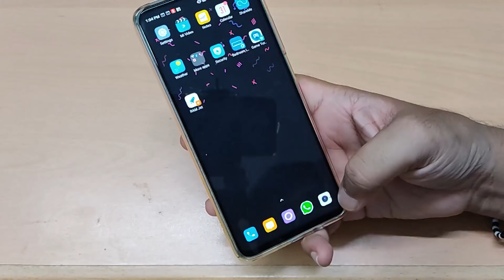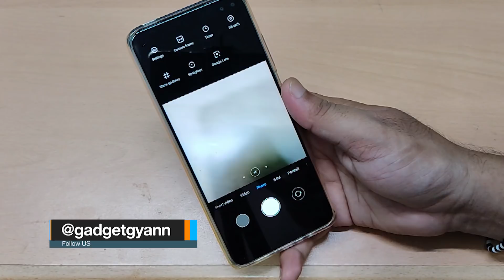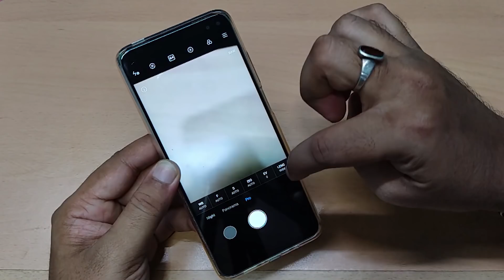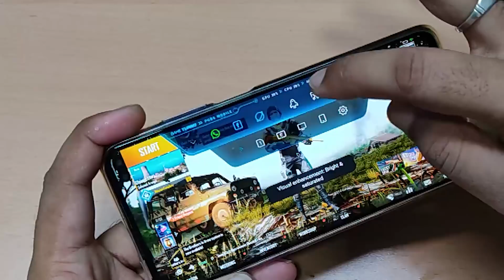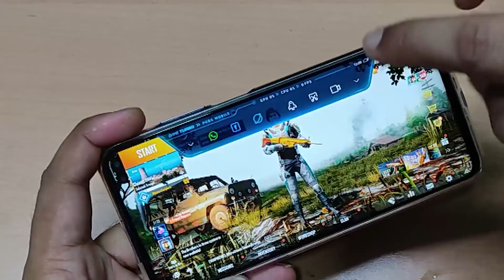POCO X2 Really Cool Features | DSLR Features in POCO X2 | PUB-G Bonus Tips🔥🔥